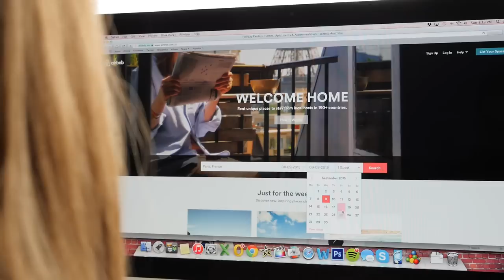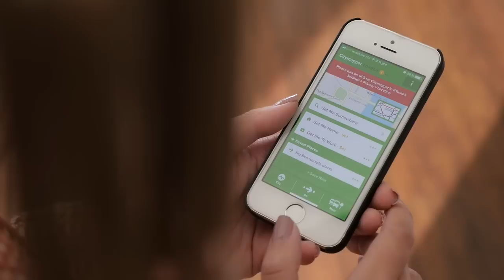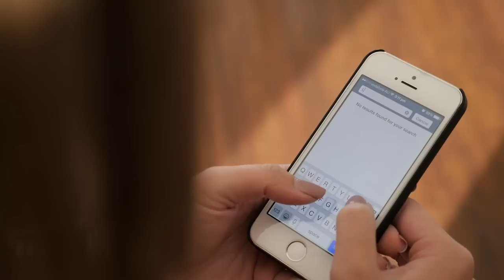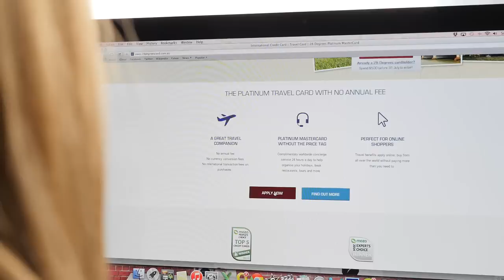Travel Tips & Using Airbnb